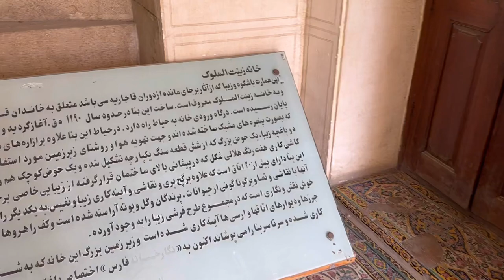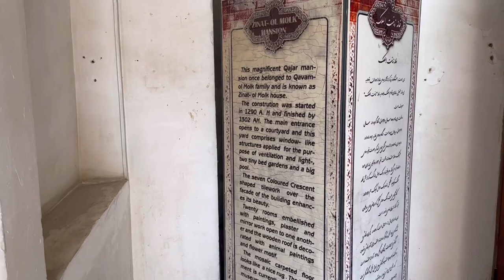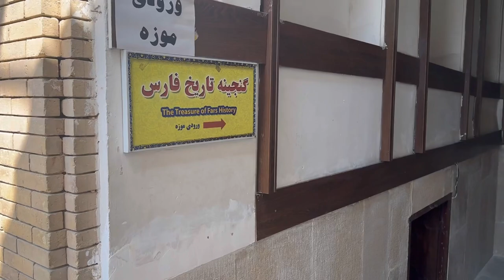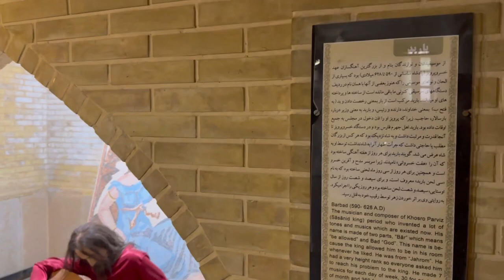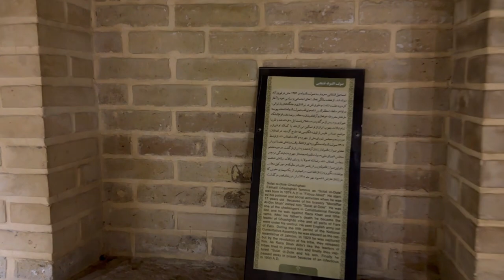Shiraz, Iran Walking Tour 4k ultra - Zinat Al-Molk Historical House🇮🇷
Zainat al-Maluk, one of the largest and most important historical and cultural compounds, is located in Shiraz, Iran, and with its splendor, it tells a story of Iranian history and art to its visitors.  This house was built during the reign of Naser al-Din Shah, the 19th king of the Qajar dynasty in the 19th century, and has remained a symbol of wealth and beautiful culture in Iran since then.

 The architecture of this house is artistically and technically unique.  From hand-woven carpets with intricate and varied models to amazing Shirazi curtains that are designed with extreme precision and glass decorations with vivid colors that add beauty and life to the interior and exterior of the house, all this is an exceptional combination of art and craftsmanship in  The adornment of the king has ended.

 As a cultural museum, Zinat al-Muluk has created an atmosphere of recording the history and historiography of Iran from the era of the Qajar kingdom until today.  This place is recognized as a cultural jewel of Iran and attracts tourists and art and history lovers from all over the world.  Zainat al-Muluk is not only a historical and artistic place, but also a symbol of our efforts to preserve the cultural heritage of Iran and continue the history and art of this country into the future.  This compound is the real works of Iran's cultural heritage and depicts the living history of this country.

romantic walks
Walking Tour
exploring
travel insurance
street walker
street vision
travel agency
walk
travel
Walking Tour